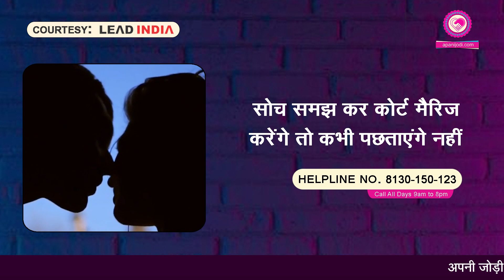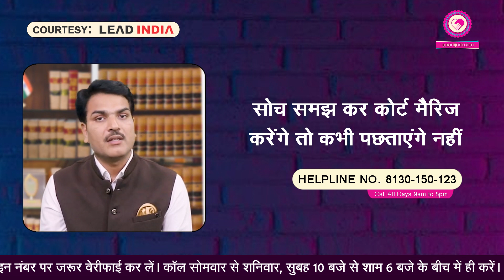सोच समझ कर कोर्ट मैरिज करेंगे तो कभी पछताएंगे नहीं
Four Point To Think Before Court Marriage || कोर्ट मैरिज से पहले यह जान लें
If you do a court marriage after thinking carefully, you will never regret it.
Credited by Lead India @apanijodi
Courtesy lead India Law   @LeadIndialaw
1. कोर्ट मैरेज के बाद पुलिस एक महत्वपूर्ण भूमिका निभाती है। यदि किसी व्यक्ति को कोर्ट मैरेज के बाद किसी अन्य व्यक्ति द्वारा उत्पीड़ित किया जाता है, तो वह पुलिस की मदद ले सकता है। पुलिस उस व्यक्ति की सुरक्षा के लिए कार्रवाई करेगी और उसे कानूनी सलाह देगी।

शादी सभी की जिंदगी का एक मह्त्वपूण हिस्सा होता है। सभी चाहते है की उनकी शादी बहुत अच्छे से हो जाये और शादी के बाद किसी प्रकार की परेशानियां उन्हें ना घेरें। अगर कोई कोइ तामझाम और सभी झंझट से दूर होकर शादी करना चाहता है, तो वो कोर्ट मैरिज का रास्ता अपना सकता है। कोर्ट मैरिज कोर्ट में लड़के और लड़की की सहमति से होती है। आज हम इसी पर बात करेंगे कि कोर्ट मैरिज करने से फायदा होता है या नुकसान।
 कोर्ट मैरिज के फायदे
(1) इसका पहला सकारात्मक प्रभाव है की कोर्ट मैरिज पूरी तरह से लीगल होती है। इसमें अलग अलग लीगल डाक्यूमेंट्स बनते है जो की शादी को पूरी तरह मान्यता प्राप्त कराते है।

(2) कोर्ट मरीज के बाद स्पाउस वीसा बहुत आसानी से मिल जाता है जबकि अरेंज मैरिज करने पर इसमें बहुत ज्यादा समय लगता है और परेशानिया भी आती है।

(3) कोर्ट मरीज में कपल की ख़ुशी को सबसे ज्यादा महत्व दिया जाता है। कपल की पसंद और इच्छाओं का पूरा सम्मान होता है। जबकि अरेंज मैरिज  में कई बार इसका अभाव रहता है।

(4) कोर्ट मैरिज बहुत कम समय में होने वाली मैरिज है। जिस वजह से इसे समझदारों और शिक्षितों की शादी भी कहा जाता है।

(5) कोर्ट मैरिज में किसी तरीके का कोई दिखावा नहीं किया जाता है। ये शादी एकदम सरल और दिखावे से बिल्कुल दूर होती है।

(6) कोर्ट मैरिज में परम्पराओं के नाम पर शारीरिक या मानसिक रूप से प्रताड़ित करना,नशेखोरी, बेकार के आडम्बर, ये सब नहीं होता है।

(7) दुर्भाग्यवश अगर किसी व्यक्ति के पति या पत्नी की मृत्यु हो जाती है। तो बीमा, नौकरी, या कोई भी कानूनी अधिकार लेने में समस्या नहीं आती है। पीड़ित व्यक्ति को उसके अधिकार आसानी से मिल जाते है।

(8) किसी भारतीय और विदेशी की भी कोर्ट मैरिज हो सकती है। ये पूरी तरह से लीगल हैं।

(9) लिव-इन में रह रहे कपल के लिए वरदान है कोर्ट मैरिज। बिना घरवालों की रजामंदी के ऐसे कपल को पति पत्नी होने का कानूनी दर्जा मिल जाता है।

कोर्ट मैरिज के नुकसान

(1) सामाजिक शादियों के मुकाबले कोर्ट मैरिज करने के बाद संबंधों को सामाजिक स्तर पर पहचान मिलने में ज्यादा समय लगता है। ऐसा इसलिए होता है क्योंकि कोर्ट मैरिज में सिर्फ 2 गवाह या कपल के कुछ करीबी लोग ही शामिल होते है। तो जाहिर सी बात है की सबको एक साथ पता नहीं चल पाता है।

(2) कोर्ट मैरिज में सभ्यता और संस्कारों की कमी रहती है। और साथ ही धर्मों की मान्यताएं भी लगभग गायब हो जाती है।

(3) सामाजिक शादियों में कपल के परिवारों का मिलना-जुलना होता है। जिससे नए रिश्ते जैसे देवर, ननद, सास-ससुर, आदि को जल्दी पहचान मिल जाती है। सभी एक दूसरे को जानने-पहचानने लगते है। एक नया सामाजिक समूह बन जाता है। कोर्ट मैरिज करने के बाद इस पहचान को बनाने में थोड़ा समय लगता है।
signs your marriage is over for men,how to end a marriage after 25 years,signs your marriage is over,signs your marriage is failing,12 signs your marriage is over,how to accept your marriage is over,tell tale signs your marriage is over,when divorce is the right answer,signs you are ready for divorce,accepting the end of my marriage,signs you need a divorce,signs of divorce is coming,should i get a divorce checklist
how do i find court tv,advice column (media genre),live court tv full trials,divorce court,daybell trial live stream,court tv trials,marriage,court tv full trials,court live,court tv chad daybell,court tv live,genesis of a murder spree,ask judge lynn,daybell death penalty,court tv investigation,court tv live stream today,court tv podcast,court tv live stream free today,court tv live stream,court tv on the docket,court tv,lynn toler,lori vallow

यदि आप कोर्ट मैरिज के लिए कानूनी सलाह लेना चाहते हैं तो हमारे अनुभवी वकीलों से सलाह ले सकते हैं, और आप हमारे हेल्पलाइन नंबर पर भी संपर्क कर सकते हैं या हमारी वेबसाइट पर जा सकते हैं।